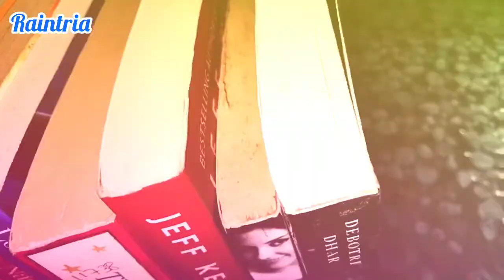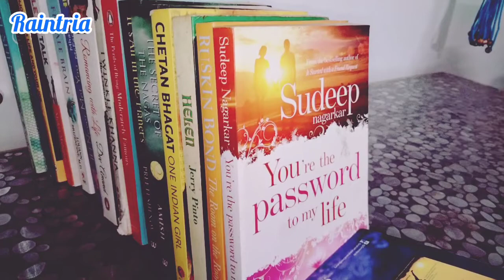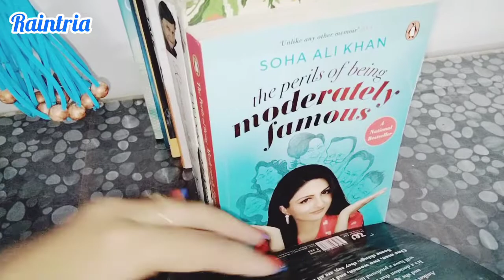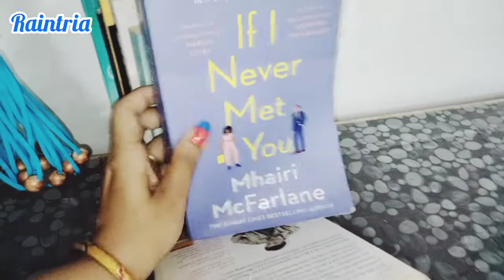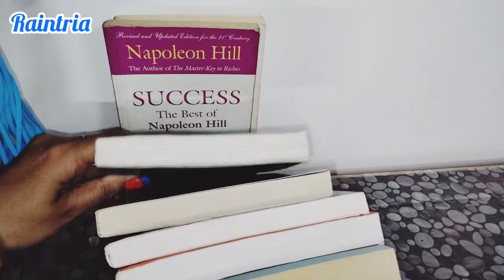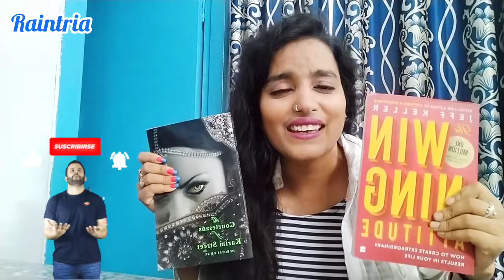Mini Library Tour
Musician: @iksonmusic